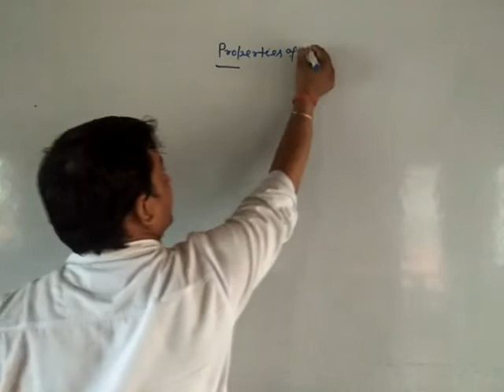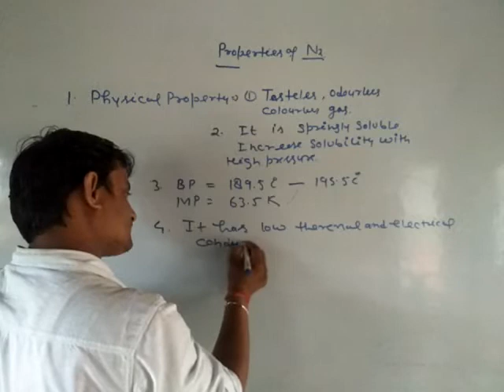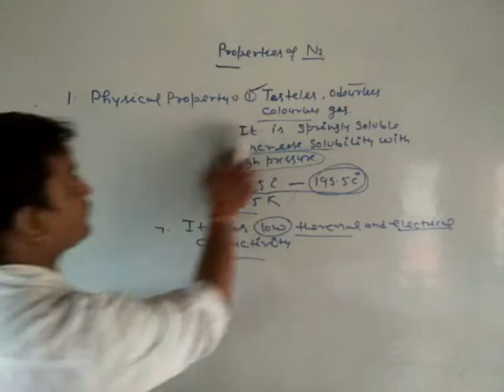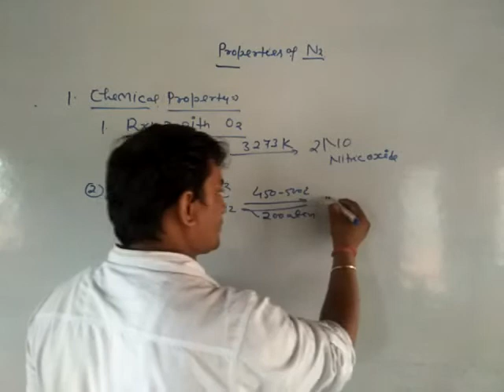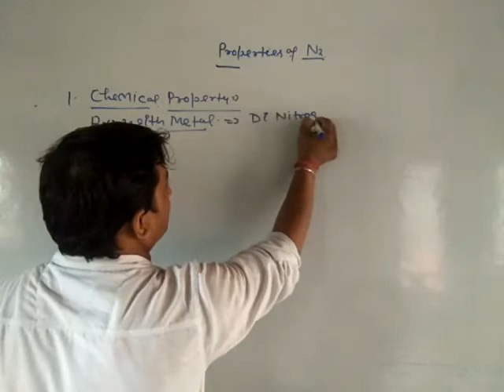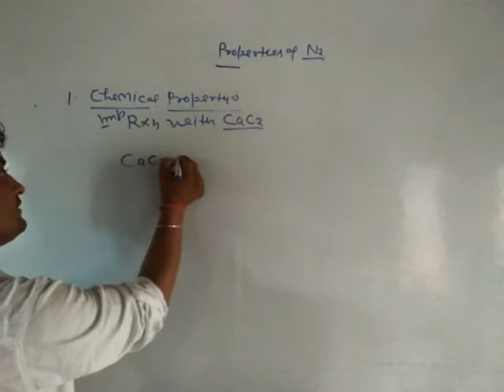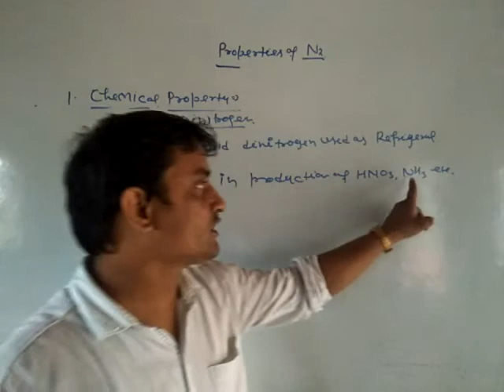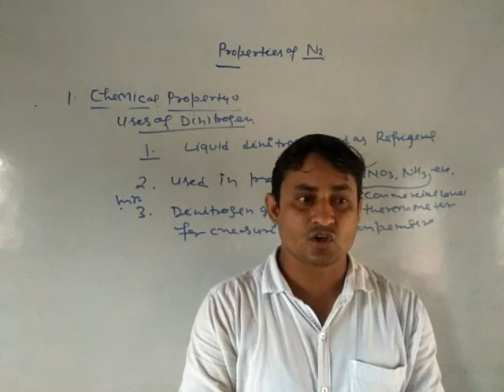Properties of Dinitrogen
Properties of Di Nitrogen
Physical Properties
Chemical Properties
By-Saket Sir
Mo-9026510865